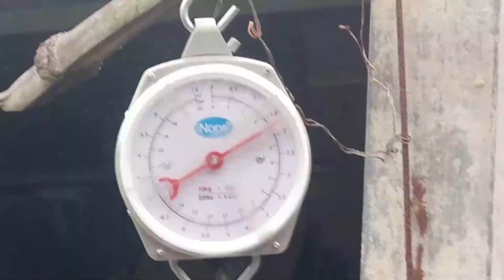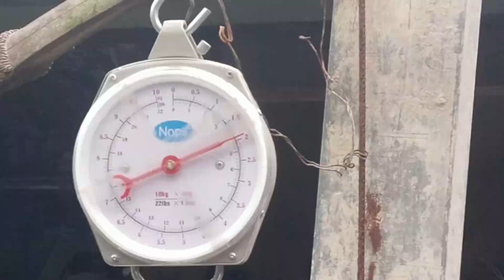6th harvest for the 1st batch of catfish/ hito in concrete pond.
6th harvest for the 1st batch of catfish/ hito in concrete pond.